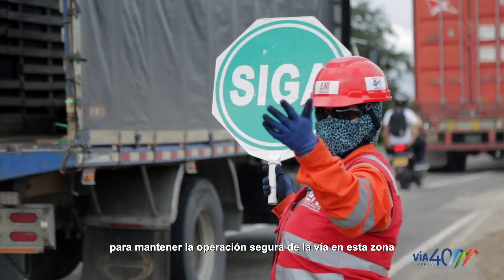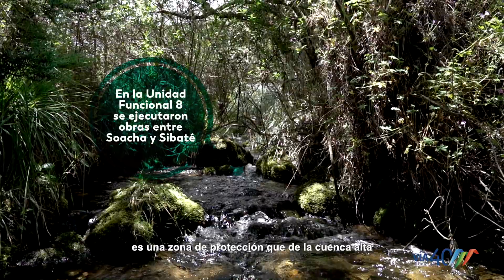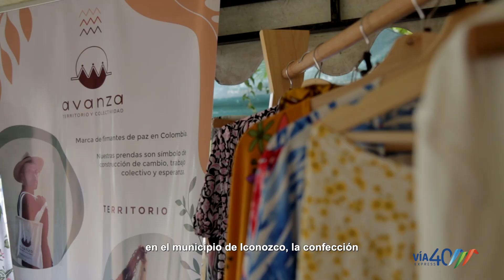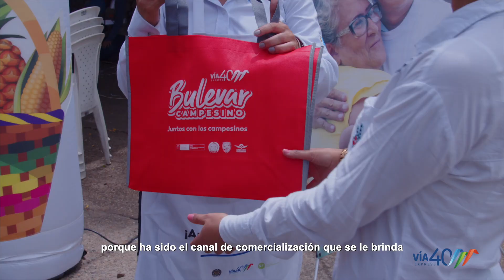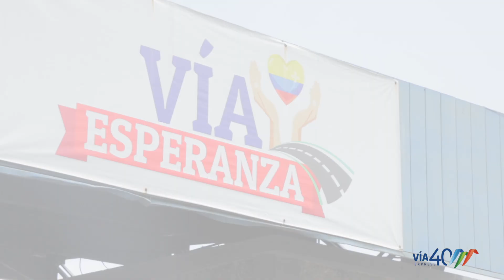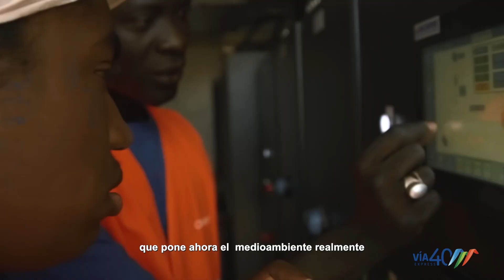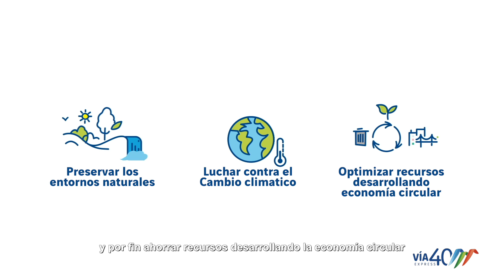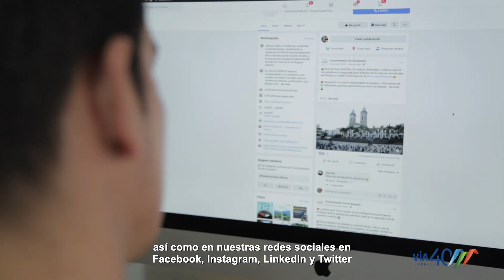Programa #45 Completo | VÍA 40 EXPRESS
En esta nueva entrega te mostramos cuáles son las obras que estamos ejecutando a lo largo del corredor vial Bogotá - Girardot y los diferentes Planes de Manejo de Tráfico, que permiten la movilidad de los usuarios en ambos sentidos de la vía; también te contamos en qué consiste la compensación ambiental en el que estamos comprometidos y las acciones que ayudan a impulsar la reactivación económica de los 13 municipios del área de influencia de la vía Bogotá - Girardot.